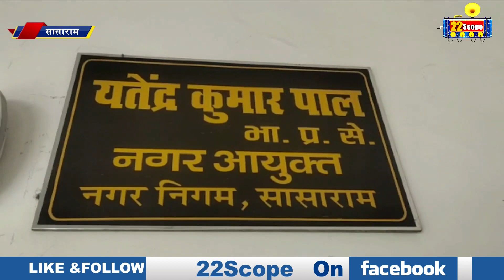Gaya में अंग्रेजों के जमाने की बिल्डिंग गिरा दी जायेगी, 1872 में बनाई गई थी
British era building will be demolished in Gaya, built in 1872

About this Video: -Gaya में अंग्रेजों के जमाने की बिल्डिंग गिरा दी जायेगी, 1872 में बनाई गई थी

22Scope Live TV | 22 Scope | Hindi News | 22 Scope लाइव